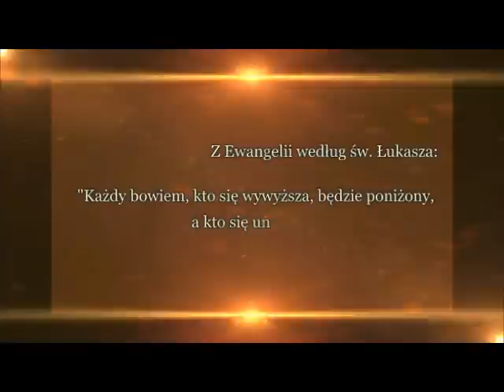02 kwietnia - kl. Tomasz Pązik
Rozważanie kleryka Tomasza Pązika- alumna II roku WSD w Legnicy